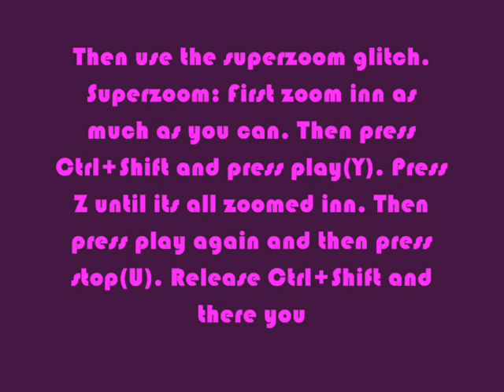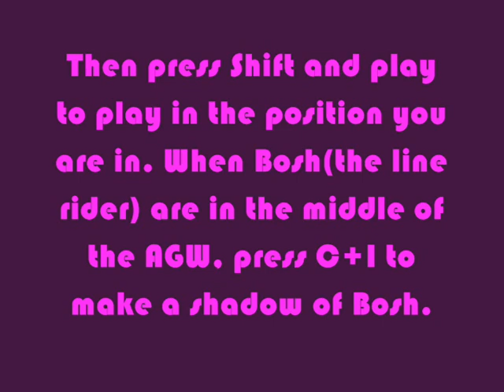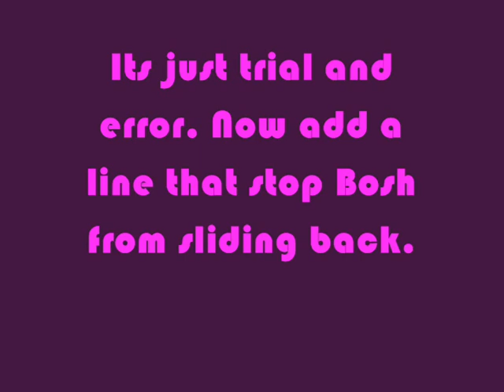Line Rider "Anti Gravity Foot Stall" tutorial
This is a video I made cuz I have seen so many people make different AGW stalls but noone looked cool and weird. I discovered that I could stop him in a cooler way. Then i wanted to make it to a movie to show you how.
The superzoom glitch only works on 6.1 or older. but on 6.2 you can zoom in almoust that far so you dont need the superzoom glitch.
If you still want 6.1, then download Standalone Flashplayer, Beta, Beta 2 6.1 and Beta 2 6.2

Hope it helped :D